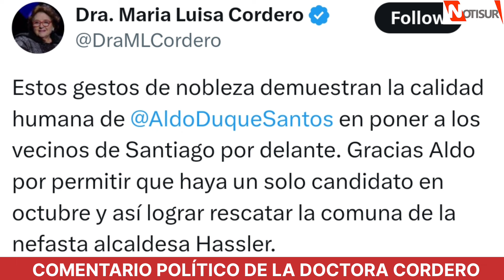La doctora Cordero destaca gesto de nobleza de Aldo Duque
Municipales 2024.